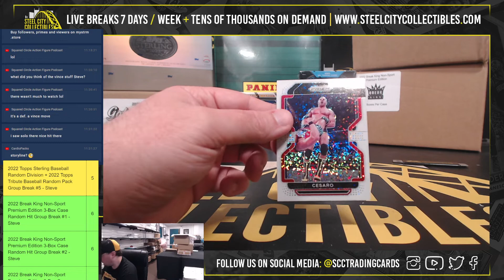2022 Panini Prizm WWE White Sparkle Pack Personal Pack (x2) - William